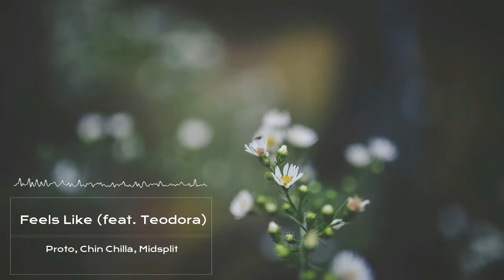Proto, Chin Chilla, Midsplit - Feels Like (Feat. Teodora)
Hey dreamers welcome back.
Today we present to you a new track from Proto, Chin Chilla, Midsplit - Feels Like (Feat. Teodora) ,it is a  great track with extremely well sung and written lyrics.Hope you like it.